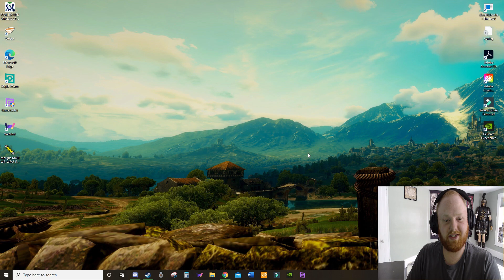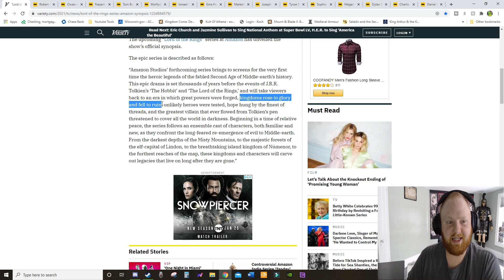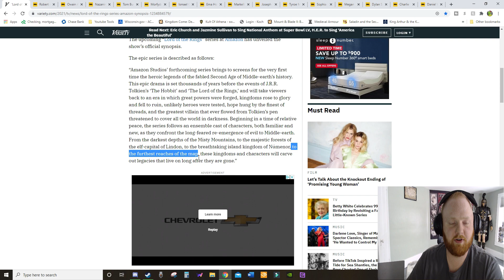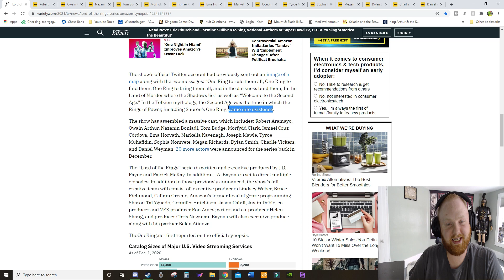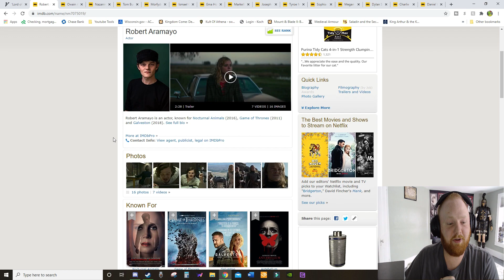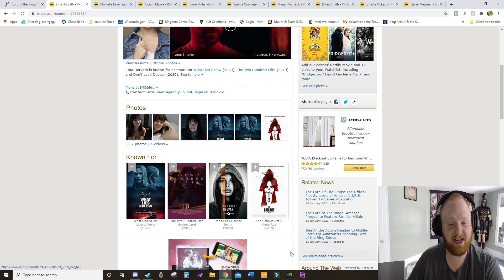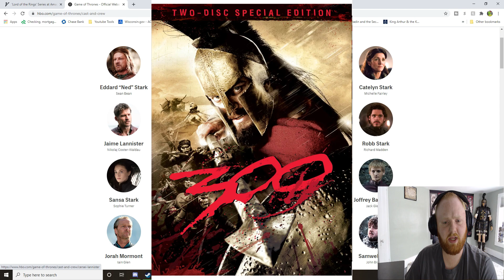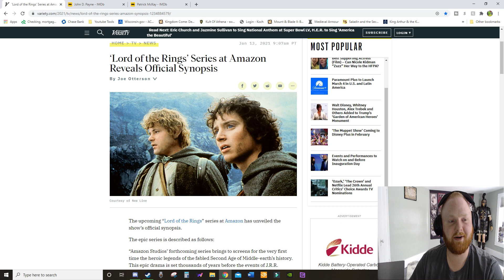This News About the Amazon LOTR Series Isn't Great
The synopsis for Amazon Prime Video's The Lord of the Rings series has been unveiled, promising an epic adventure on a global scale.

The synopsis, which was revealed by The One Ring, confirms that the series will be set in the Second Age of Middle-earth's history, thousands of years before the events of the original Lord of the Rings and Hobbit trilogies. While it will start in a time of peace, a long-feared dark force will eventually emerge, taking the heroes and villains across the land. "From the darkest depths of the Misty Mountains, to the majestic forests of the elf-capital of Lindon, to the breathtaking island kingdom of Númenor, to the furthest reaches of the map, these kingdoms and characters will carve out legacies that live on long after they are gone," the summary reads.

The synopsis comes as production on the series continues to ramp up. After halting filming due to the coronavirus in March 2020, the series resumed production later that year in the fall. It also recently added 20 new cast members to its already extremely large ensemble.

The full synopsis for LordoftheRings can be found below

Amazon Studios’ forthcoming series brings to screens for the very first time the heroic legends of the fabled Second Age of Middle-earth’s history. This epic drama is set thousands of years before the events of J.R.R. Tolkien’s The Hobbit and The Lord of the Rings, and will take viewers back to an era in which great powers were forged, kingdoms rose to glory and fell to ruin, unlikely heroes were tested, hope hung by the finest of threads, and the greatest villain that ever flowed from Tolkien’s pen threatened to cover all the world in darkness. Beginning in a time of relative peace, the series follows an ensemble cast of characters, both familiar and new, as they confront the long-feared re-emergence of evil to Middle-earth. From the darkest depths of the Misty Mountains, to the majestic forests of the elf-capital of Lindon, to the breathtaking island kingdom of Númenor, to the furthest reaches of the map, these kingdoms and characters will carve out legacies that live on long after they are gone.